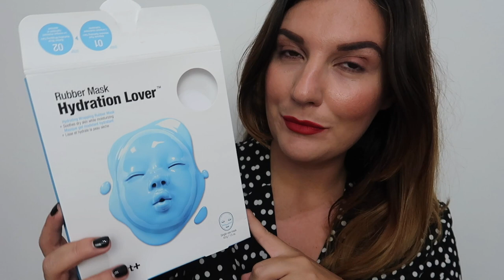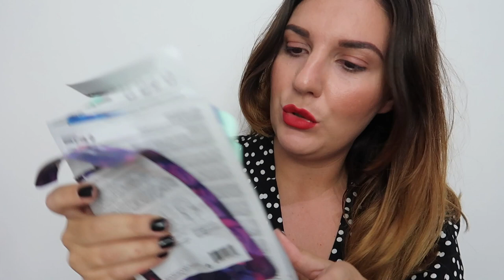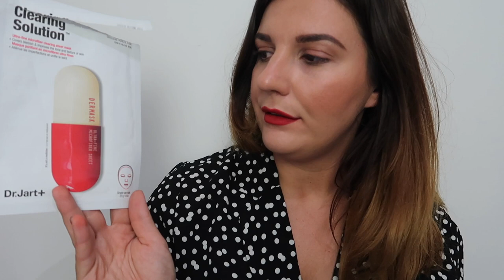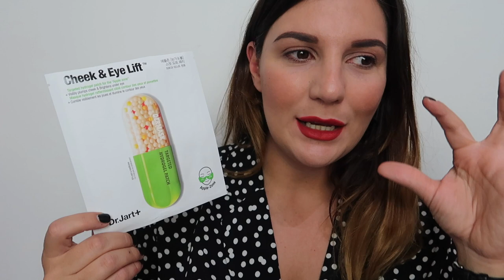EMPTIES-prodotti finiti- #30 || Federica Effe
COSA INDOSSO
Abito : KIABI
Orologio : DANIEL WELLINGTON
Rossetto : MAX FACTOR Lip Finity velvet matte 025

N.B.